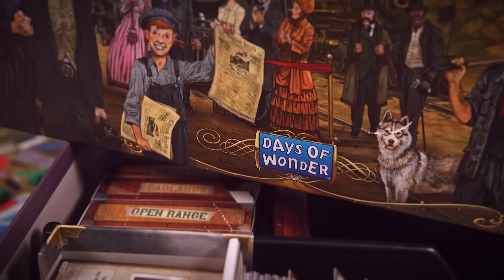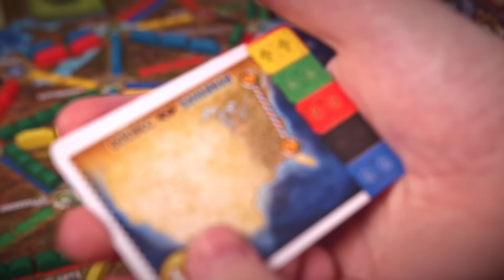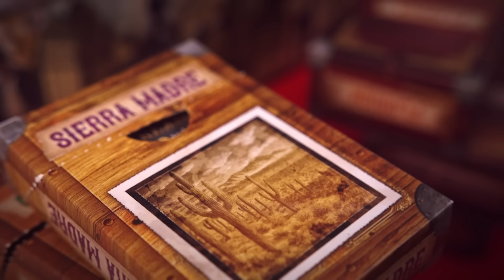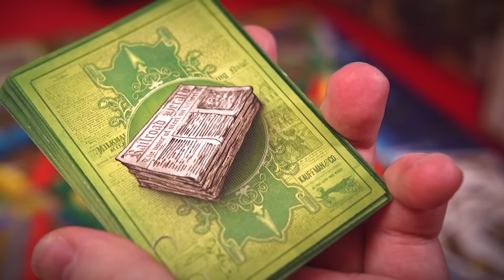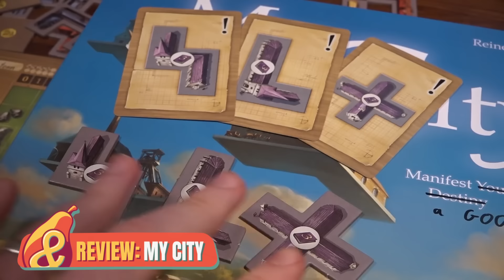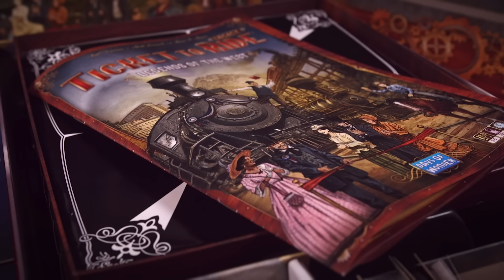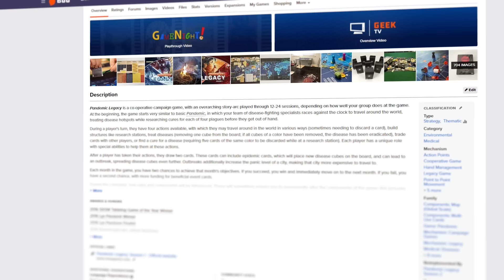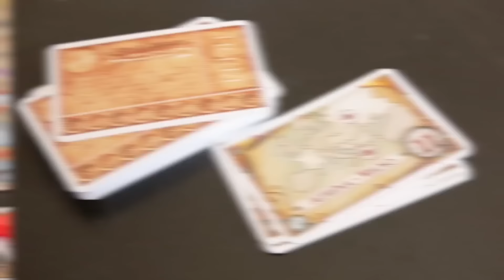Ticket to Ride and The End of Legacy Games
Welcome to 2024! We’re kicking off the year with a bit of a dreary video on a much-hyped legacy game that’s left Tom a little cold. Fitting for January, eh? Ticket to Ride: Legends of the West sure plays it safe, in a move that’s perhaps a little disappointing. Find out more by clicking that play button RIGHT NOW xx